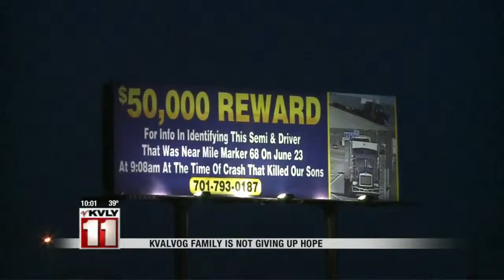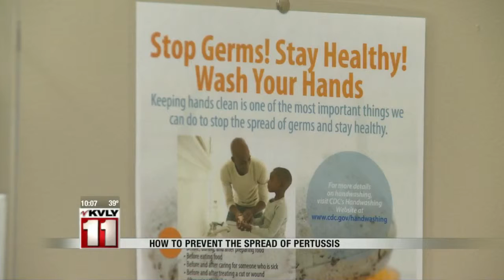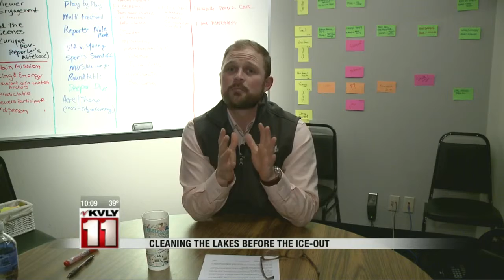10:00pm News February 26th Part 1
10:00pm News February 26th Part 1